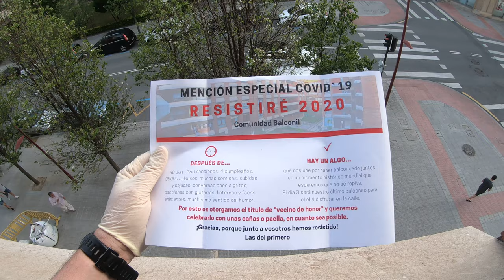Despedida Balconil: Día 50º y final del Aplauso Sanitario (2/4)